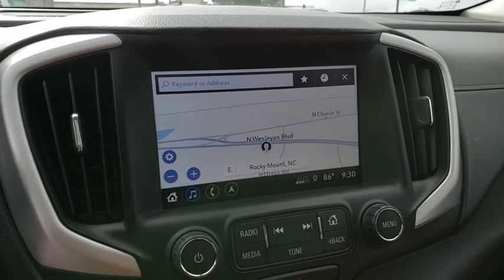2018 GMC Terrain Rocky Mount, Wilson, Goldsboro, Raleigh, Wake Forest, NC P11559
Summit White Used 2018 GMC Terrain available in Rocky Mount, North Carolina at Don Bulluck Chevrolet. Servicing the Wilson, Goldsboro, Raleigh, Wake Forest, NC area.

AXLE  3.47 FINAL DRIVE RATIO,DRIVER ALERT PACKAGE I  includes (UKC) Lane Change Alert with Side Blind Zone Alert  (UFG) Rear Cross Traffic Alert  (UD7) Rear Park Assist and Safety Alert Seat,FOLLOWING DISTANCE INDICATOR,ENGINE  1.5L TURBO DOHC 4-CYLINDER  SIDI  VVT  (170 hp [127.0 kW] @ 5600 rpm  203 lb-ft of torque [275.0 N-m] @ 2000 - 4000 rpm) (STD),LANE CHANGE ALERT WITH SIDE BLIND ZONE ALERT,TIRES  P225/60R18 ALL-SEASON BLACKWALL  (STD),WHEELS  18 X 7 (45.7 CM X 17.8 CM)  MACHINED ALUMINUM  with Gray painted accents (STD),MEMORY PACKAGE  recalls 2 presets for power driver seat and outside mirrors,AUDIO SYSTEM  8 DIAGONAL GMC INFOTAINMENT SYSTEM WITH NAVIGATION  includes multi-touch display  AM/FM/SiriusXM stereo  Bluetooth streaming audio for music and most phones  Android Auto and Apple CarPlay capability for compatible phones  advanced voice recognition  in-vehicle apps  personalized profiles for infotainment and vehicle settings,SLT PREFERRED EQUIPMENT GROUP  Includes Standard Equipment,UNIVERSAL HOME REMOTE  includes garage door opener  3-channel programmable,REAR PARK ASSIST,BOSE SOUND SYSTEM PREMIUM 7-SPEAKER SYSTEM  with amplifier in center console,HEADLAMP CONTROL  INTELLIBEAM AUTO HIGH BEAM,ENGINE BLOCK HEATER,BRANDY/JET BLACK  PERFORATED LEATHER-APPOINTED SEAT TRIM,INFOTAINMENT PACKAGE II  includes (IOU) 8 diagonal GMC Infotainment System with navigation  multi-touch display and AM/FM/SiriusXM stereo  (UQA) Bose premium 7-speaker system and (U2L) HD Radio,LANE KEEP ASSIST WITH LANE DEPARTURE WARNING,SUMMIT WHITE,SEATS  FRONT BUCKET  (STD),DRIVER ALERT PACKAGE II  includes (UHY) Low Speed Forward Automatic Braking  (UEU) Forward Collision Alert  (UHX) Lane Keep Assist with Lane Departure Warning  (UE4) Following Distance Indicator and (TQ5) IntelliBeam headlamps,RADIO  HD,PREFERRED PACKAGE  includes (TC2) hands-free rear power programmable liftgate  (A45) Memory Package  (ADT) front passenger 6-way power seat  (AT9) front passenger power seat with power lumbar  (UVD) heated steering wheel and (UG1) Universal Home Remote,SEAT  FRONT PASSENGER 6-WAY POWER WITH 2-WAY POWER LUMBAR,LIFTGATE  REAR POWER PROGRAMMABLE  HANDS FREE,TRANSMISSION  9-SPEED AUTOMATIC 9T45  ELECTRONICALLY-CONTROLLED WITH OVERDRIVE  (STD),REAR CROSS-TRAFFIC ALERT,SUNROOF  SKYSCAPE POWER WITH POWER SUNSCREEN,SEAT  FRONT PASSENGER POWER LUMBAR,TIRE  SPARE  T135/70R16 BLACKWALL  (STD),LOW SPEED FORWARD AUTOMATIC BRAKING,FORWARD COLLISION ALERT,STEERING WHEEL  HEATED,Turbocharged,Front Wheel Drive,ABS,4-Wheel Disc Brakes,Aluminum Wheels,Tires - Front All-Season,Tires - Rear All-Season,Temporary Spare Tire,HID headlights,Automatic Headlights,Fog Lamps,Privacy Glass,Heated Mirrors,Power Mirror(s),Integrated Turn Signal Mirrors,AM/FM Stereo,Satellite Radio,MP3 Player,Bluetooth Connection,Smart Device Integration,Auxiliary Audio Input,WiFi Hotspot,Bucket Seats,Leather Seats,Heated Front Seat(s),Power Driver Seat,Driver Adjustable Lumbar,Pass-Through Rear Seat,Rear Bench Seat,Floor Mats,Leather Steering Wheel,Steering Wheel Audio Controls,Tire Pressure Monitor,Trip Computer,Power Windows,Power Door Locks,Keyless Entry,Security System,Keyless Start,Remote Engine Start,Cruise Control,Climate Control,Multi-Zone A/C,Rear Defrost,Power Outlet,Auto-Dimming Rearview Mirror,Traction Control,Stability Control,Daytime Running Lights,Driver Air Bag,Passenger Air Bag,Front Side Air Bag,Front Head Air Bag,Rear Head Air Bag,Passenger Air Bag Sensor,Back-Up Camera,Telematics